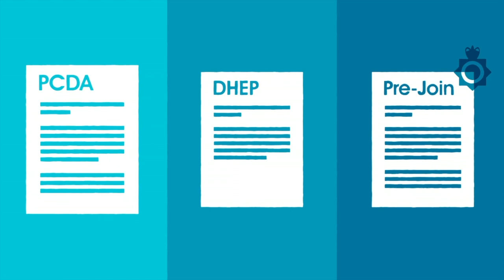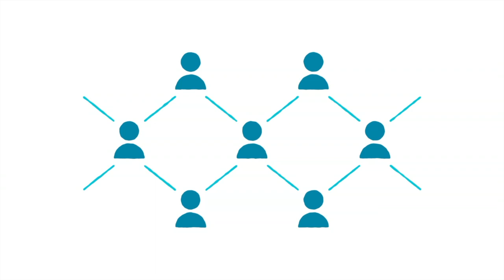UNIVERSITY OF LAW POLICING DEGREE